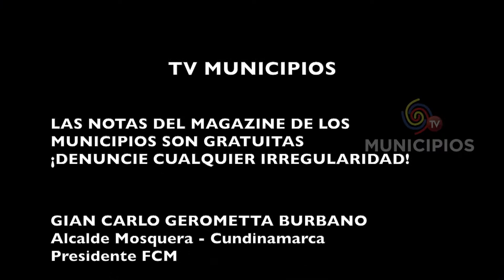TV MUNICIPIOS - LA ALC. DE LA GLORIA – CESAR TRABAJA EN FAVOR DE LA POBLACIÓN CON DISCAPACIDAD